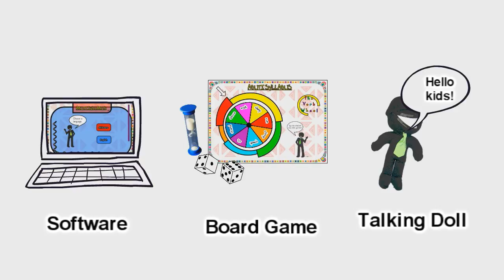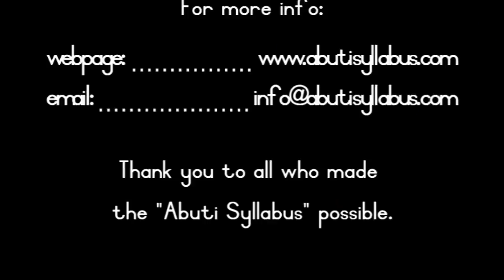Abuti Syllabus™ Language Learning Spanish English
Now you can teach and learn foreign languages in a fun and effortless way! Created by linguists, professors and lectures, the Abuti Syllabus™ has been proven to be a front runner in learning materials all around the world.

These lessons were carefully designed to form the perfect building blocks in order for children to easily learn an additional language.
The Abuti Syllabus™ combines animations, songs, stories and a printable workbook to make the learning fun and easy! The teacher’s guide with laid out lessons also includes help sections and suggestions so Teaching is effortless